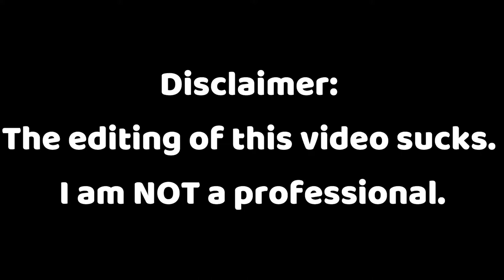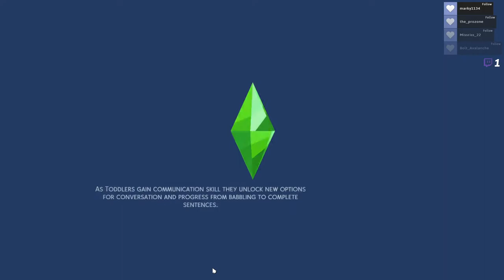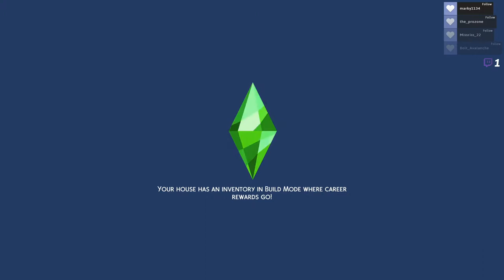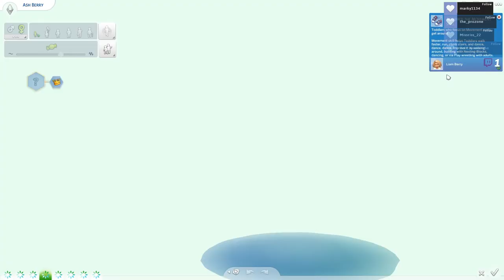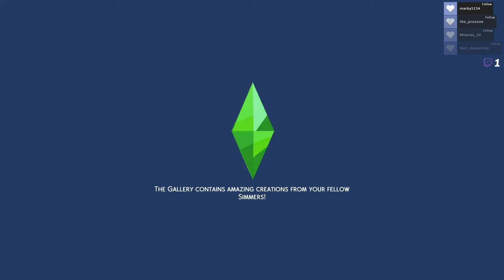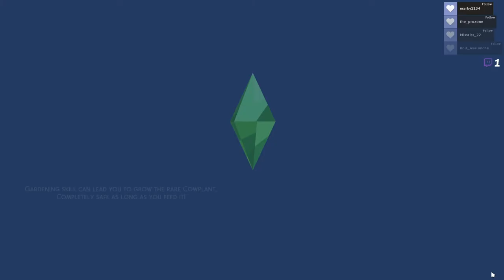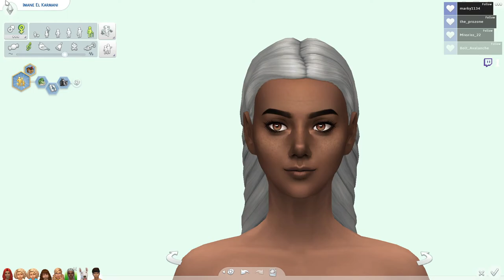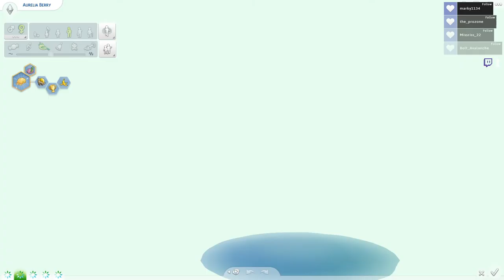🍼Birth🍼 // Not So Berry Challenge Part 22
In this video, Aurelia gave birth to Liam & Logan, adopted Ash, and almost put Clover up for adoption. I aged up Liam, Logan, Ash, Scarlet, and Imane and finally figured out the age-old question of what gender Clover is. By the way, this series is inspired by Vixella's own version of it. So, I suggest you go and watch hers.
0:00 Disclaimer & Stream Starting Soon
0:14 Intro
1:19 Giving Birth
4:58 Adopting Ash
6:55 Taking Care of Sims
8:30 (Almost) Putting Clover up for Adoption
9:42 Taking Care of Sims
11:28 Aging Up Babies
12:30 Ash’s Makeover
15:20 Aging Up Scarlet
17:00 Aging Up Imane
17:47 Figuring Out Clover’s Gender
18:17 Outro
18:27 Montage
18:58 Thanks for Watching!